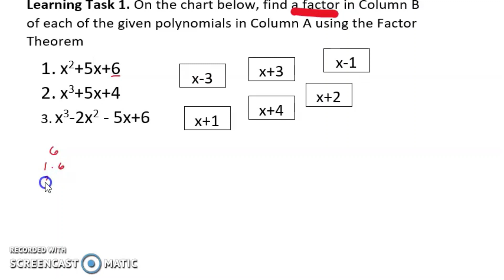FACTORING POLYNOMIAL| WEEK 7 LEARNING TASK 1 PART 1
Learning Task 1. On the chart below, find a factor in Column B of each of the given polynomials in Column A using the Factor Theorem.

Happy Learning!